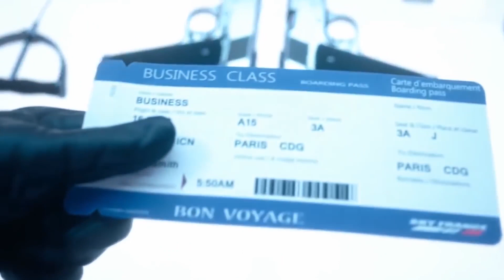Top 5 முரட்டு மொட்டையன் (தமிழ்)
Vanakkam Makkale...top 5 dangerous bald characters in fiction explained in tamil list podu